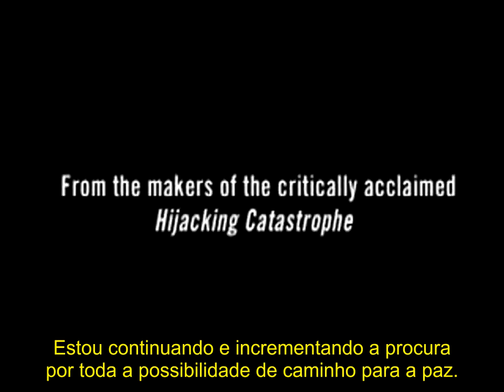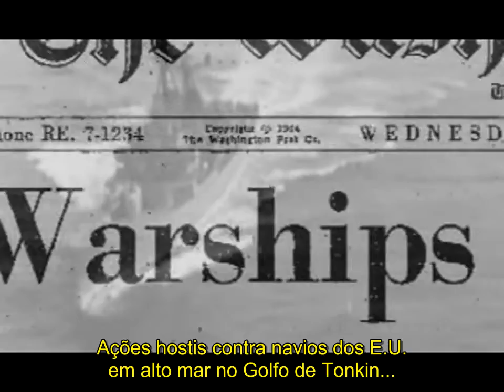War Made Easy: How Presidents and Pundits Keep Spinning Us To Death (2007) TRAILER PT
"Narrado por Sean Penn, o filme mostra como a imprensa americana e do Governo estadunidense praticaram a mentira e as mensagens belicistas para justificar uma guerra após a outra durante os últimos 50 anos.
Distorções nos noticiários, mensagens pró-guerra levaram os EUA a ser o país com mais poder bélico sozinho que todas as outras noções juntas, consolidando seu status de Império.
Imagens reveladoras que mostram a maneira sórdida que vários presidentes enganaram seu povo através da mídia corporativa."

O MODELO COOPERATIVO FAMILIAR

(Simón Bolivar)